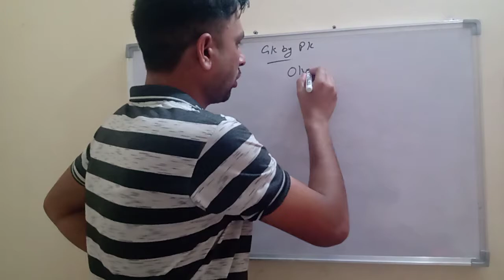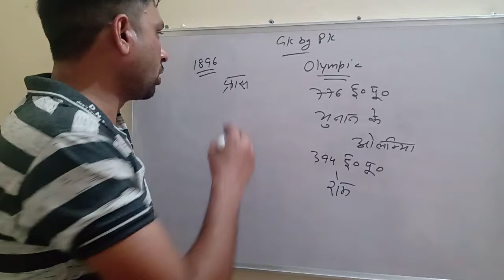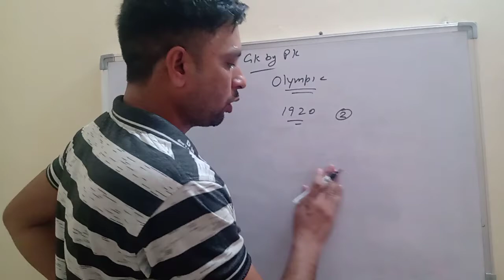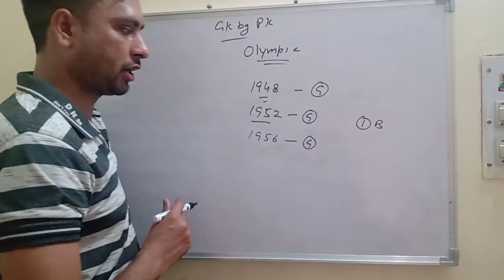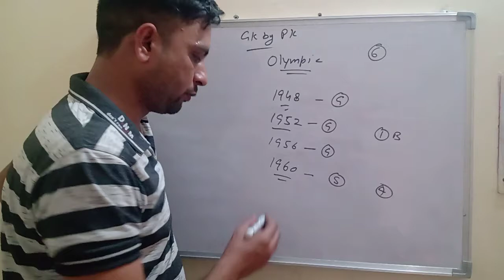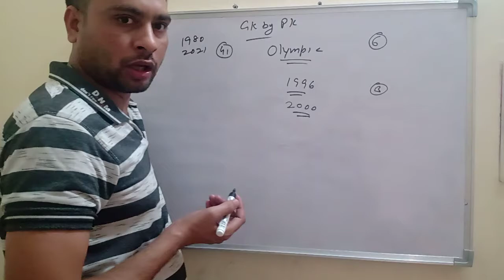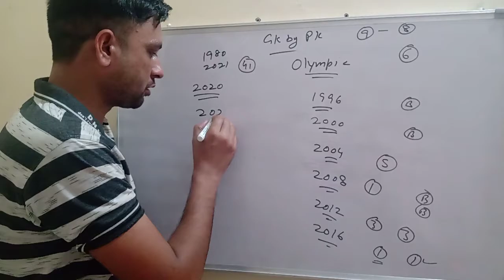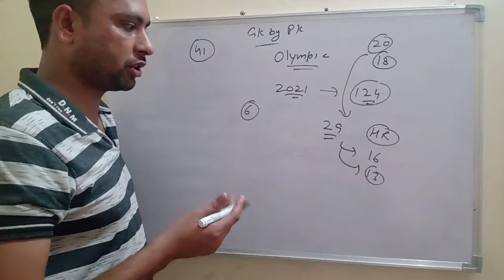History of India in Olympic